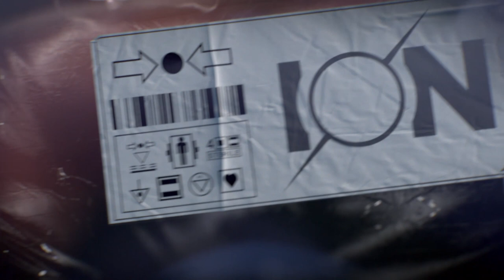First details on Dean Hall's Ion - PC Gaming Show 2015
Dean Hall talks about Early Access, Valve's refund program, leaving DayZ, and his upcoming game, Ion.